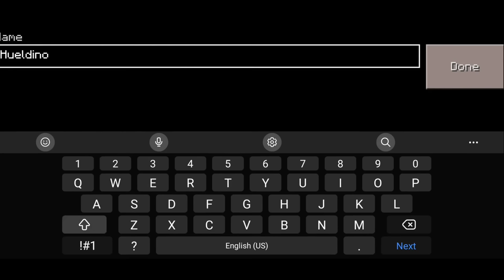Craftsman: Building Craft - SURVIVAL Gameplay PART 1 (NEW START)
In this video you will see survival in craftsman. Craftsman building craft survival series. Part 1 survival in craftsman.